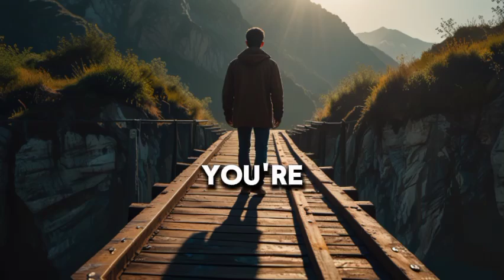Denzel Washington’s Powerful Lesson on Failing BIG!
Falling forward is more than just a phrase—it’s a mindset. Inspired by Denzel Washington’s iconic speech, this video explores how embracing failure can become the key to unlocking your greatest potential. Learn how to shift your mindset and turn every fall into progress. Stop fearing failure and start falling forward! Watch now and transform your perspective on success.

This content is for motivational and educational purposes only. Results may vary depending on individual effort and circumstances.